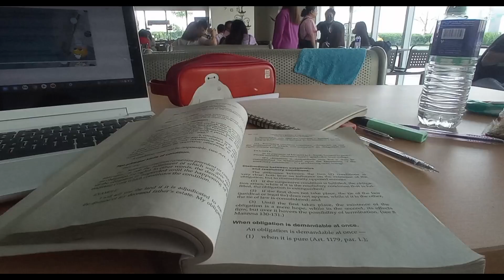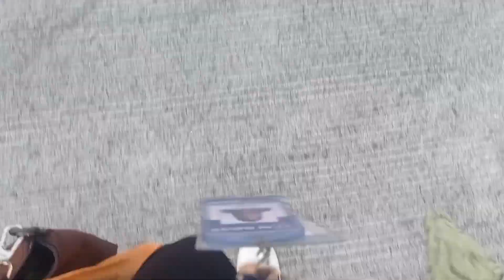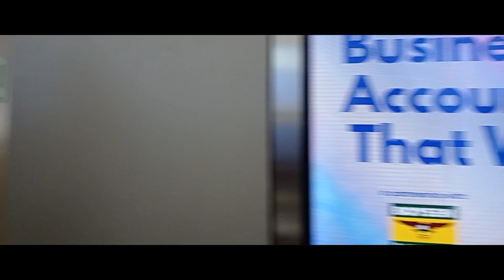Life Update: as a BSBA FM Student at NU Fairview ( PE at Bowling Center)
wassup everybody! its been months since my last vlog. I just wanna share my life recently as a financial management student here at NU Fairview